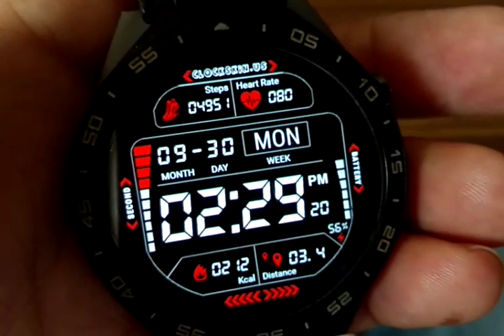round android smartwatches custom faces not wear